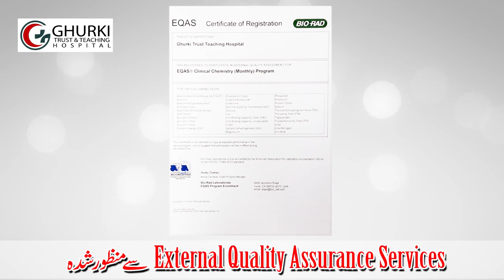Ghurki Trust Teaching Hospital | Laboratory Sample Collection Center | Diagnostic Laboratory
We presents Ghurki Trust Teaching Hospital Laboratory Sample Collection Center Its diagnostic laboratory operational please call us.  Another great initiative by Ghurki Trust and Teaching Hospital especially for the deserving and needy patients. A Laboratory Collection Centre has been established that provides diagnostic tests of all kinds. It is approved and certified by External Quality Assurance Services (EQAS). Managed under the supervision of well trained staff, this laboratory has the latest equipment to ensure most accurate results. It also offers timely reports available online. All this in affordable prices.
The Laboratory Collection Centre also provides Doppler ultrasound tests done under the supervision of qualified gynaecologist and radiologist consultants. The Pathology Lab is equipped with latest technology and state of the art equipment. You can book time for MRI and CT Scan from the same Collection Centre.
Address: Shalimar Link Road Near Ali Hospital, Stop Baray Mian Dars, Lahore.

diagnosti laboratory